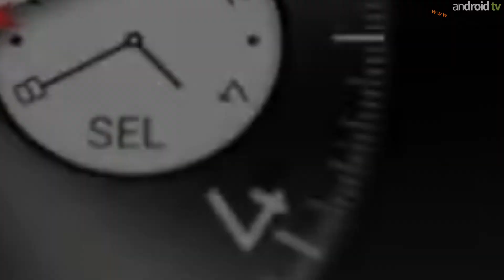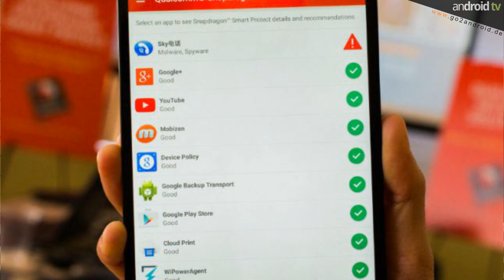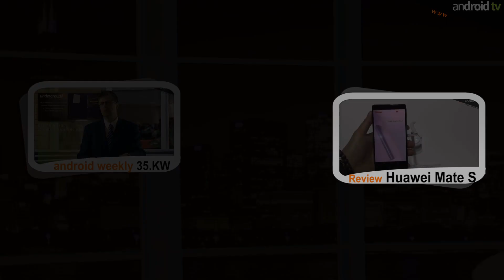iPhone funktioniert mit Android Smartwatch! - android weekly NEWS - 36.KW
android tv präsentiert die android weekly NEWS der 36. Kalenderwoche des Jahres 2015. Für alle die, die am Wochenende noch schnell mit bekommen wollen, was in der vergangenen Woche so in der mobilen Welt passiert ist.
Diese Woche unter anderem mit der offiziellen Bekanntgabe durch Google, dass Android Wear Smartwatches nun auch mit Apple iPhones funktionieren.

►Für unsere "mobilen" Zuschauer alle im Video angezeigten Links:
Videoempfehlungen:
1. android weekly NEWS - 34.KW
2.  OnePlus 2 First HandsOn - Berlin Pop-Up Event